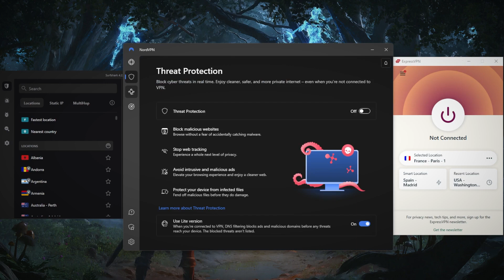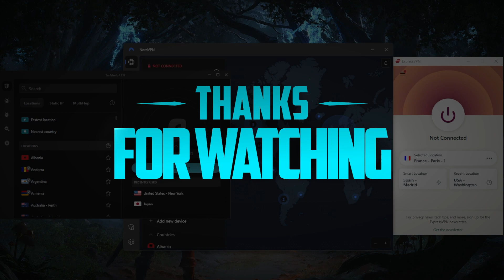Best VPNs for Armenia (2025) — Ideal for Privacy & Streaming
Best VPNs for Armenia (2025). Here are the best VPNs for use in Armenia. These are ideal for privacy, speed, streaming, torrenting & online security.

How's it going everybody welcome back. Today I'm gonna show you guys the best three VPNs for Armenia since Armenian citizens have been victims of phishing attacks via social media and messaging apps for years, which has left the country cybersecurity vulnerable. The ongoing conflict with Azerbaijan has only served to inflame new hacker attacks, propaganda and self censorship in the country. In addition to this, its Freedom House ranking has also dropped making it very difficult to access unbiased news. So in this case, a VPN is definitely the best solution to stay protected from hackers, government surveillance and other online threats. Since they encrypt all your data only you can see what you're doing online. However, it's definitely tough to find a really good VPN. So what I've done is I've tested over a couple of dozen VPNs. And I've narrowed it down to these three as the best overall, they're all very budgets and features. So pick and choose depending on your own situation and preferences. And what a VPN does, it simply masks your IP address. So if I go ahead and look to my IP finder, right here, it will say that I am in France, because I'm connected to the French server right here with Express VPN. And if I switch from Express, let's say, go ahead and connect to the New York server and refresh my IP finder, it will say that I am in New York, it's as simple as it gets, all of my data will be encrypted. And all these VPNs work remarkably well to protect your device. You've got ExpressVPN, which will focus more on privacy and anonymity and over 3000 servers in 94 countries. Nord VPN will be more of a well rounded option that gives you a whole bunch of bonus features, and you've got over 5000 foreign servers in 59 countries surf shark will be the best budget VPN that gets the job done at the cheapest possible cost. And you've got over 3200 servers in 99 countries. It's simply a great VPN, if you're looking to not spend as much but still get all the premium features that you get with more expensive VPN. If you're looking to learn more about the privacy policy speed streaming and torrenting capabilities as well as security and features again, you'll find the full reviews down below. And if you want to jump straight to pricing discounts you'll find all those in the description as well. They're all covered by 30 day money back guarantee so you can test drive these VPNs for 30 days risk free besides that, comment below if you have any questions, I'll be happy to answer all of them. Have a wonderful day.

Hope you enjoyed my Best VPNs for Armenia (2025) — Ideal for Privacy & Streaming Video.